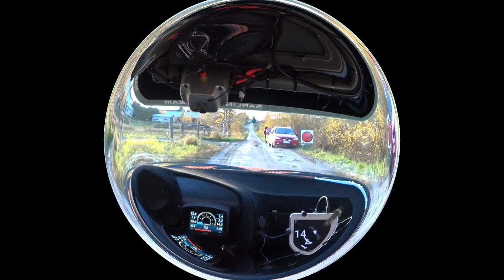Jari-Pekka Ralli 2022 Hannula / Penttilä IN-Car Kooste.